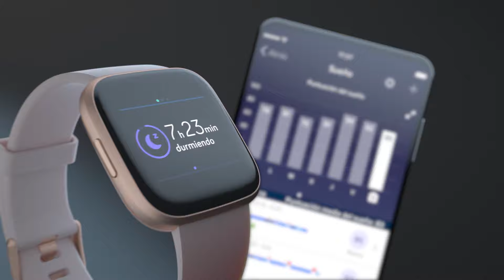Fitbit Versa 2 | Video Oficial (Español)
Fitbit Versa 2 llega renovado y con un 'look & feel' redondo, junto a nuevos colores y la posibilidad de hablar con el asistente de voz de Amazon.